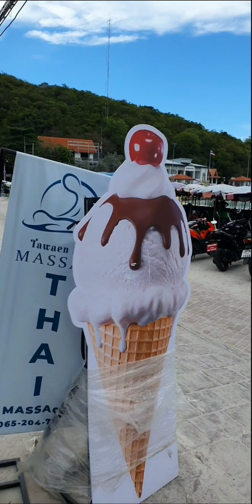Koh Larn 2023